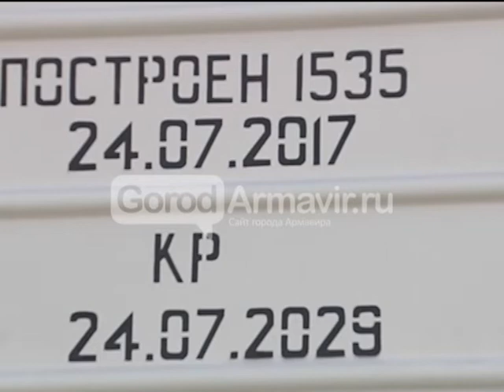1108 Армавир Новости Kondratev